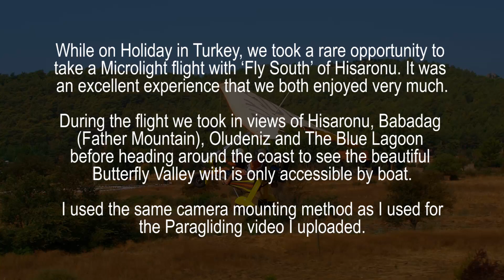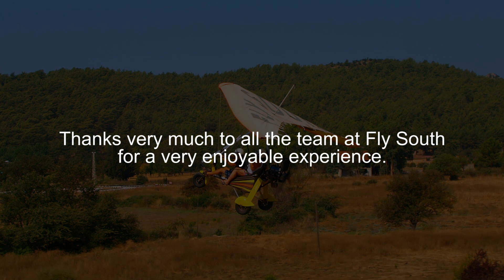Microlight Flight with 'Fly South', Hisaronu, Turkey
While on Holiday in Turkey, we took a rare opportunity to take a Microlight flight with 'Fly South' of Hisaronu. It was an excellent experience that we both enjoyed very much.

During the flight we took in views of Hisaronu, Babadag (Father Mountain), Oludeniz and The Blue Lagoon before heading around the coast to see the beautiful Butterfly Valley with is only accessible by boat.

I used the same camera mounting method as I used for the Paragliding video I uploaded.

Thanks very much to all the team at Fly South for a very enjoyable experience.